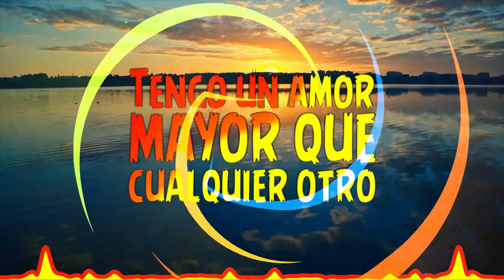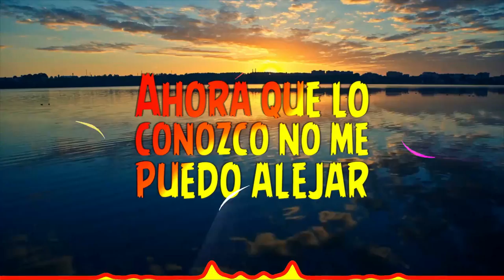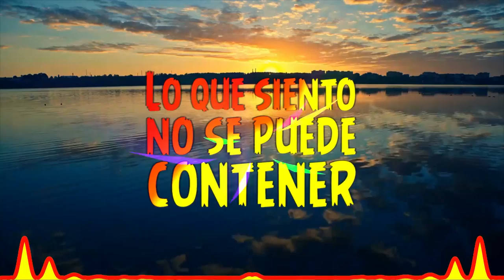"Nadie Como El" por Bobby Dewane_2023 Adoración R&B Cristiano Jazz